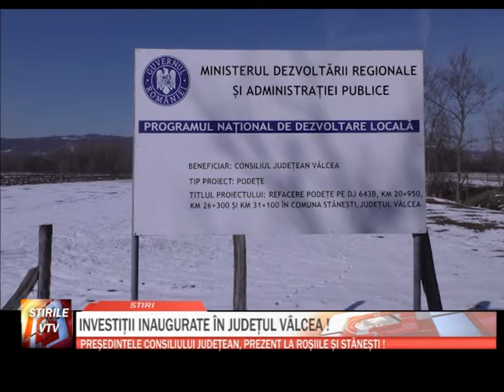INVESTITII INAUGURATE IN JUDETUL VALCEA